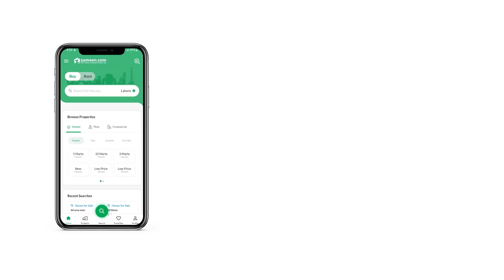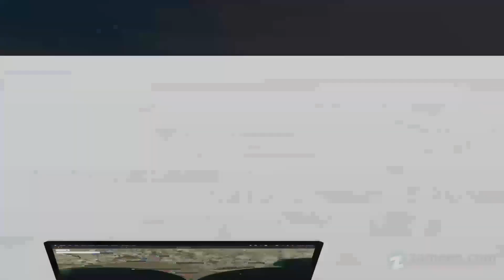10 KANAL RESIDENTIAL PLOT FOR SALE IN MULTI RESIDENCIA & ORCHARDS ISLAMABAD